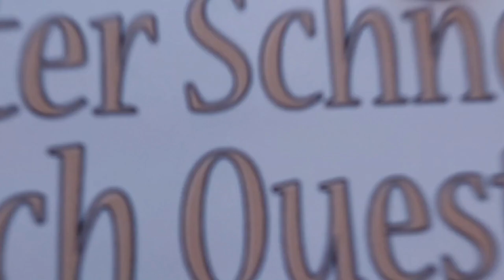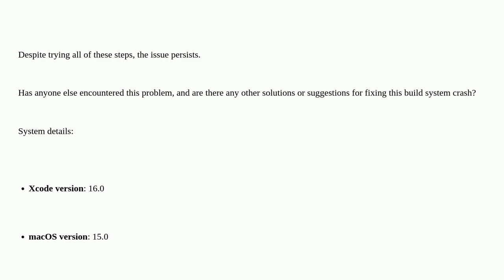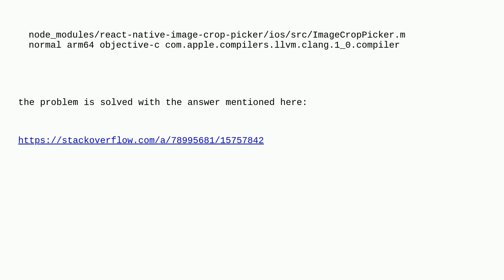Xcode build system crashes with "unexpected service error" on iPhone 16 simulator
A special thanks goes out to the community

  javascript ios xcode macos